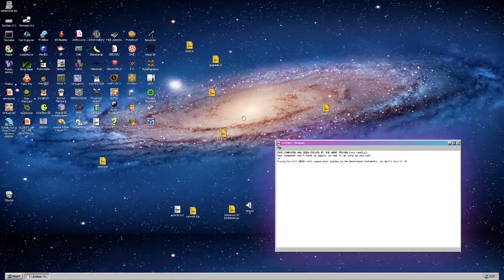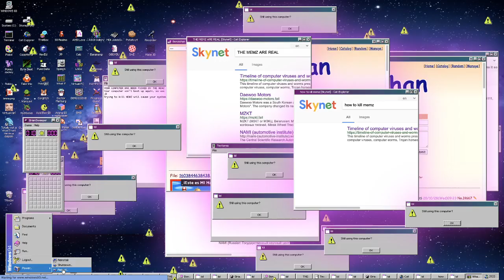MEMZ Trojan in Windows 93! (UPDATED, JS code in description)